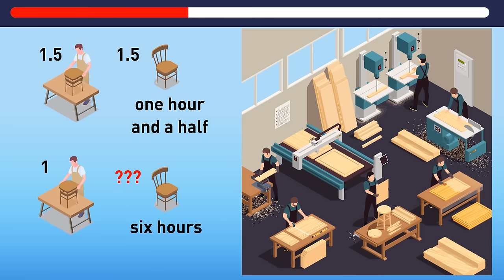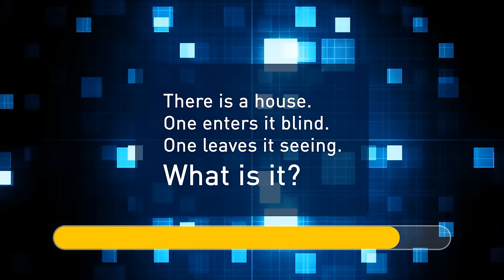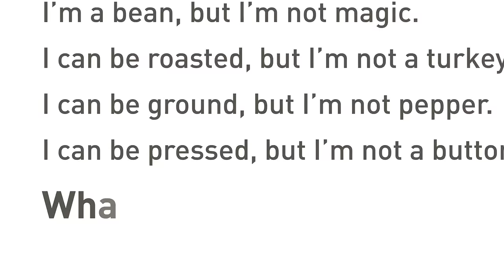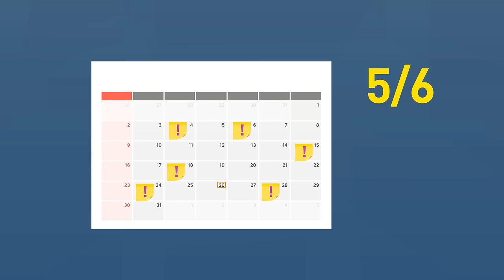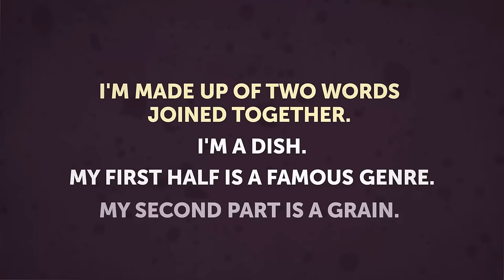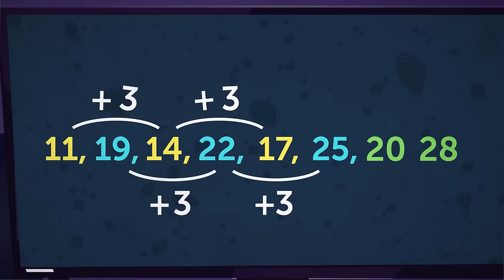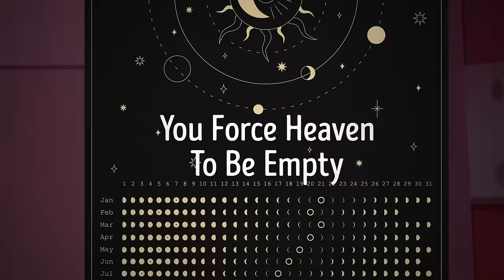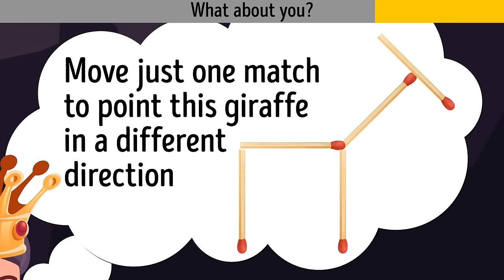Challenge Your Close Ones: Who Will Beat At Riddle-Solving Battle?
💬 Test each other's wit and ingenuity with a series of brain-teasing riddles that will keep everyone on their toes. 🧠💡 Who among you will emerge victorious as the ultimate riddle master? Only time will tell as you engage in friendly competition and see who can crack the most perplexing puzzles. It's a showdown of intellect and creativity that's sure to bring laughter and excitement to your gathering. Get ready to challenge your close ones and see who will reign supreme in the riddle-solving battle! 🔍🏆